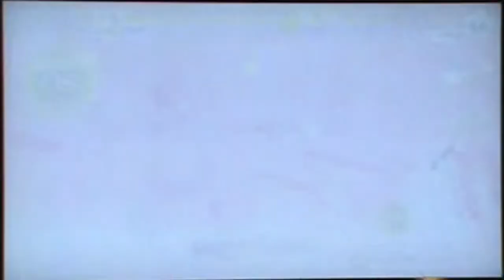Let's Play Tokyo Mirage Sessions Part Final-1: The Shadow Dragon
(Guess who lost the capture card footage!)
In this part, we begin our journey to the end.
And OH BOY does stuff happen!